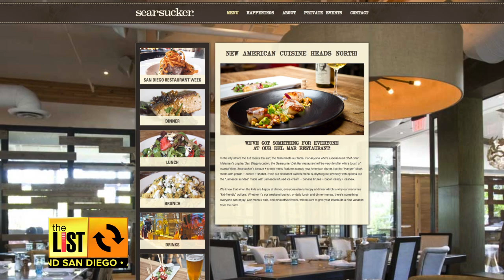SAN DIEGO: Science Lab Or Cocktail Bar?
Table No.10 specializes in creative cocktails